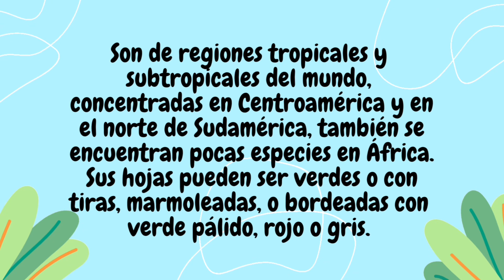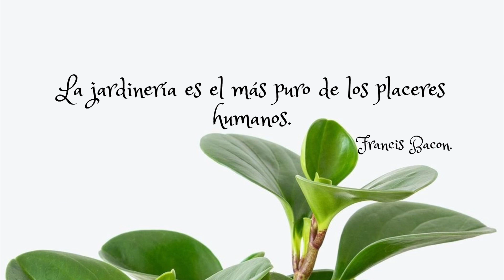15 sorprendentes variedades de Peperomia identificadas.